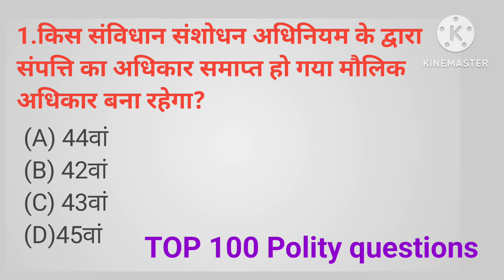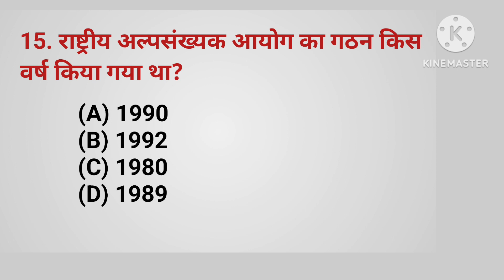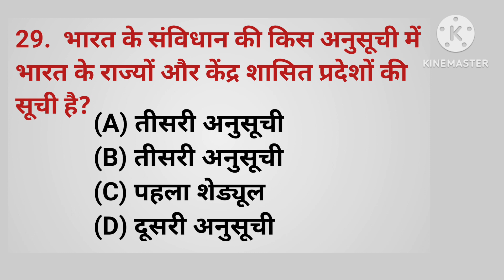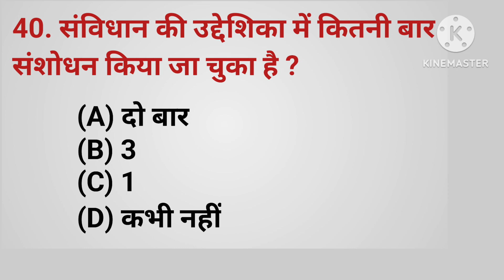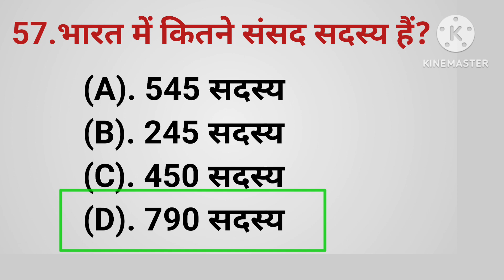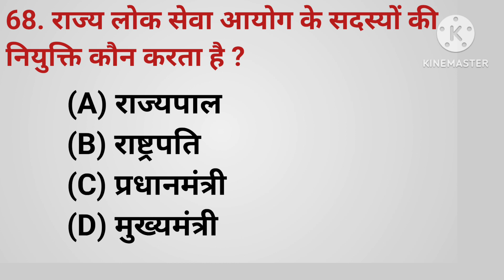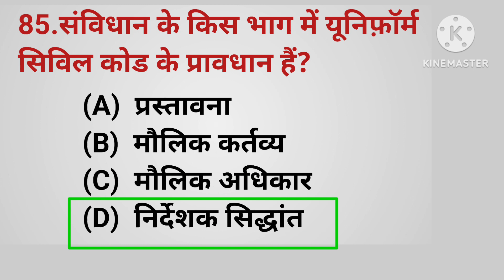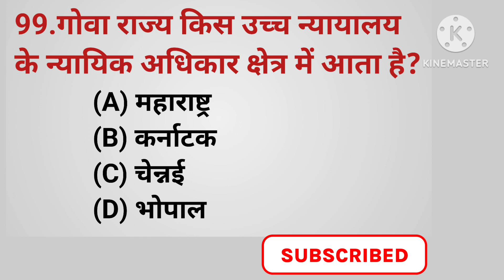Polity Top 100Gk ।। Polity most Important Question। Polity GK for SSC CGL RRB All Competitive exams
Polity Top 100Gk ।। Polity most Important Question।